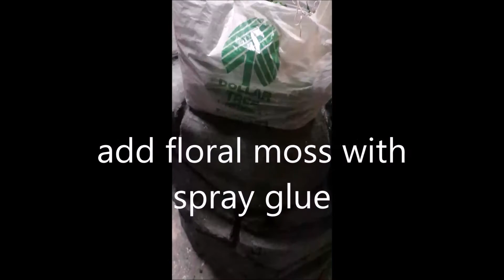A Haunted well. haunting in a minute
haunting in a minute, building a haunted well